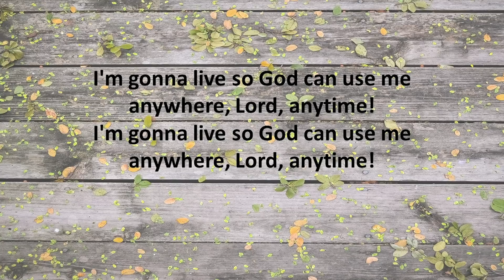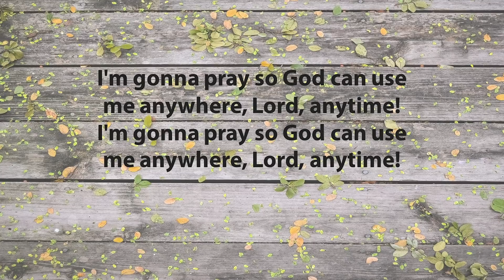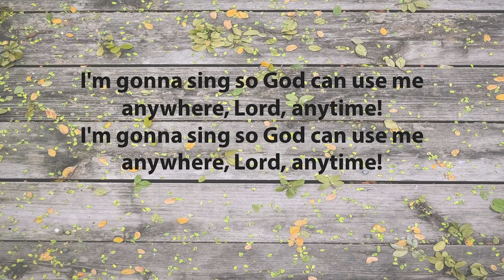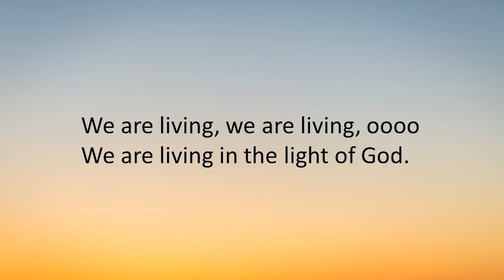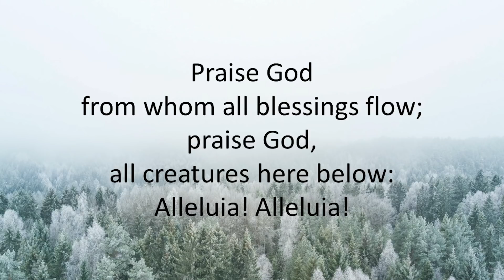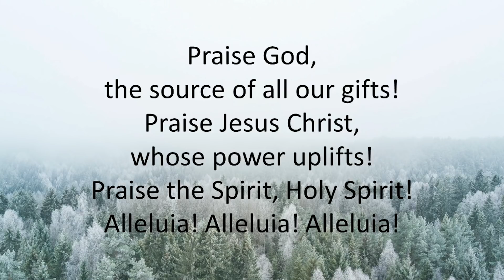Jan. 31, 2021 | Sanctuary Worship, McFarlin UMC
Let's worship together as we continue our sermon series, Soul Reset. Use the links below to sign in, send prayer requests and give towards the offering: